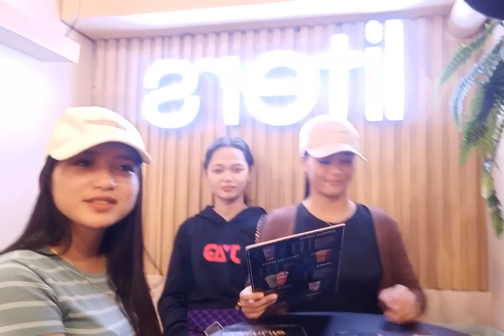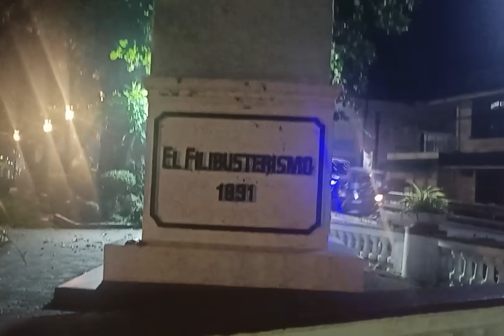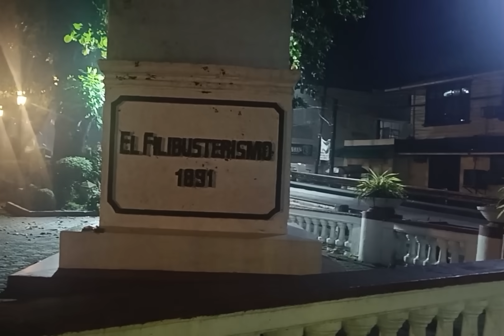REYCHELLE NILIBRE NI MAYORA AT SINAMA KAMI